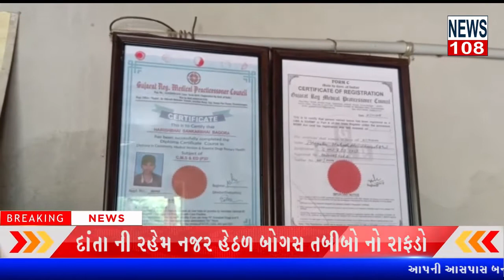|દાંતા ની રહેમ નજર હેઠળ બોગસ તબીબો નો રાફડો NEWS108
બનાસકાંઠા

દાંતા tho ની રહેમ નજર હેઠળ બોગસ તબીબો નો રાફડો

કુવારસી ગામ મા બોગસ તબીબ ને જાગૃત નાગરિકે ઉઘાડો પાડ્યો

tho ને બોગસ તબીબ ની રજુઆત કરતા tho ઉગ્ર બન્યા

અંતરિયાળ વિસ્તારો મા ઊંટવેદુ કરનાર તબીબો ઠેરઠેર

જિલ્લા આરોગ્ય અધિકારી ની બોગસ તબીબો પર ની પક્કડ છૂટી

અંતરિયાળ વિસ્તાર ની જનતા ને લૂંટી રહ્યા છે બોગસ તબીબો।             રિપોર્ટ સુરેશ જોષી અંબાજી